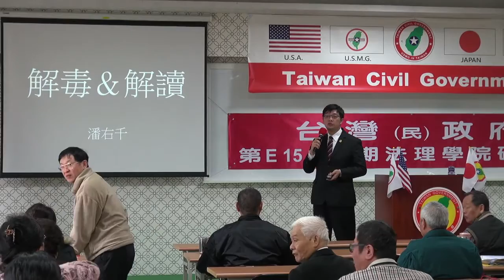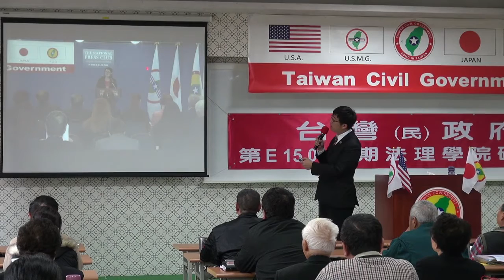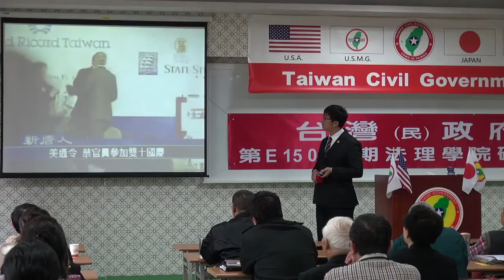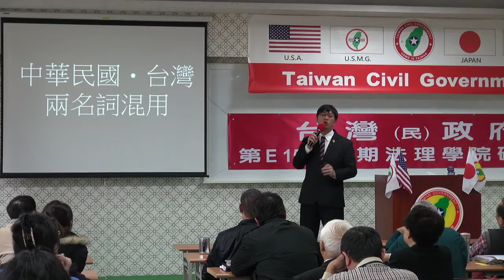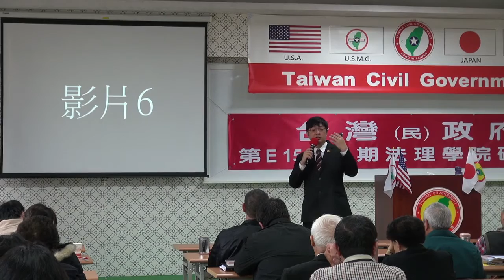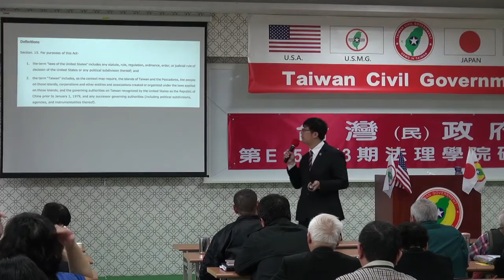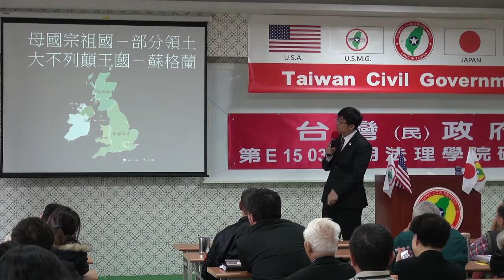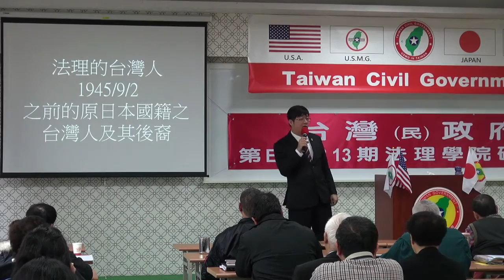150314-4-解毒與解讀-潘右千-台灣民政府第E150313期法理學院初級班